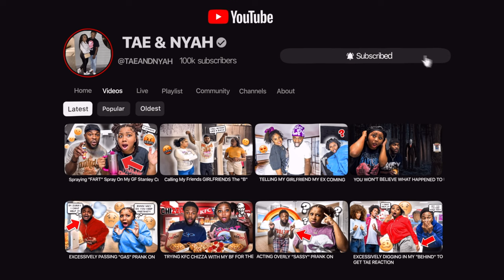PAINTING MY NAILS IN FRONT OF MY GIRLFRIEND TO SEE HER REACTION! *SHE WENT OFF*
📱 stalk us 👀
💜NYAH⤵️